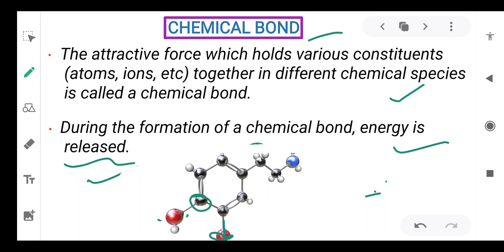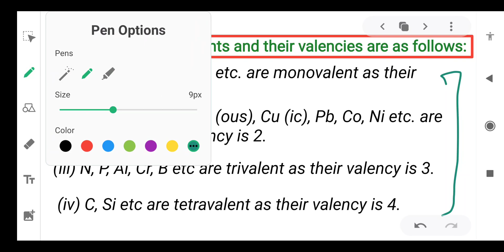L-71|NDA CHEMISTRY|Chemical Bonding |UPSC-NDA|Nda I & II |Defence Tutor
In this lecture I have discussed about The chapter Chemical Bonding . Here after discussing the concepts I have solved so many problems related to the concept and the NDA.

Nda chemistry
nda chemistry
NDA chemistry
chemical bonding for nda
chemical bonding by arvind arora

Defence Tutor